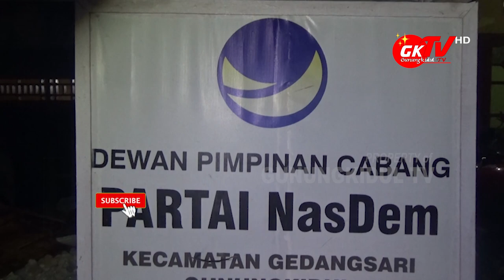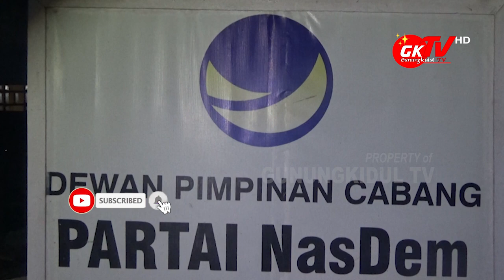NASDEM GUNUNGKIDUL KUMPULKAN KADER SE KAPANEWON GEDANGSARI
Gunungkidul TV - Jelang Pemilihan Bupati dan Wakil Bupati Gunungkidul, DPD Nasdem Gunungkidul mengumpulkan seluruh pengurus dan relawan Partai Nasdem se Kapanewon Gedangsari.

Puluhan pengurus dan kader Partai Nasdem Kapanewon Gedangsari ini berkumpul di kantor DPC Nasdem Kapanewon Gedangsari sepakat dan bertekad untuk memenangkan Calon Bupati dari Partai Nasdem. Untuk bakal calon Bupati Gunungkidul dari Partai Nasdem yang akan diusung adalah Wahyu Purwanto. Lantas siapa yang akan menemani Wahyu Purwanto untuk bakal calon Wakil Bupati Gunungkidul dari Partai Nasdem, menurut Suparjo ketua DPD Partai Nasdem sampai detik ini calon yang terkuat adalah Suharno SE.